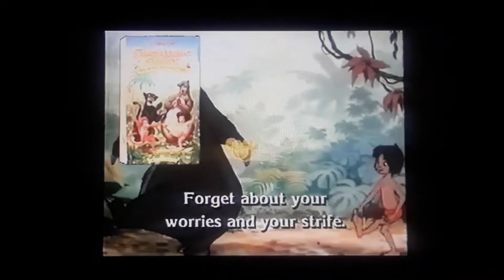Disney's Aladdin A Musical Spectacular at Disney California Adventure Part 6☆°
Disney's Sing Along Songs Promo 1993
Mary Poppins El Magico Musical de Broadway 2012